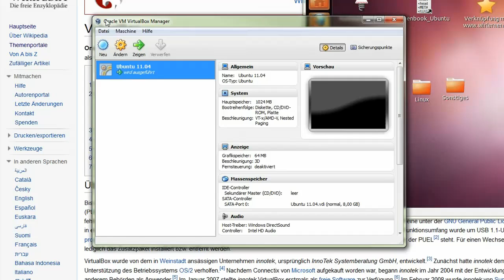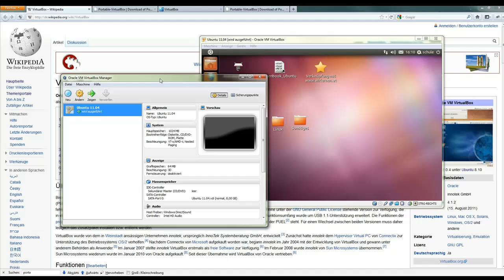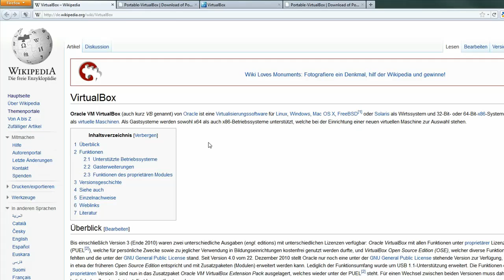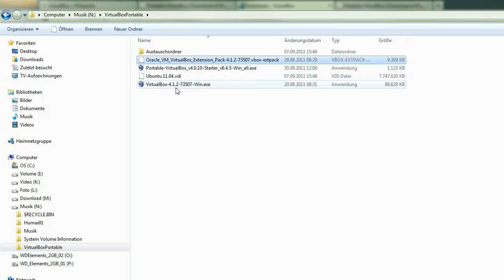01 Was ist eine virtuelle Maschine - Beispiel von Virtual Box Portable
Dieses Video zeigt was man unter einer virtuellen Maschine versteht am Beispiel der Virtualbox Portable.